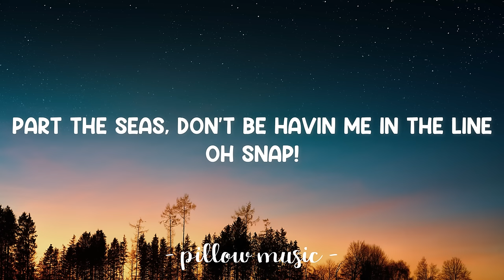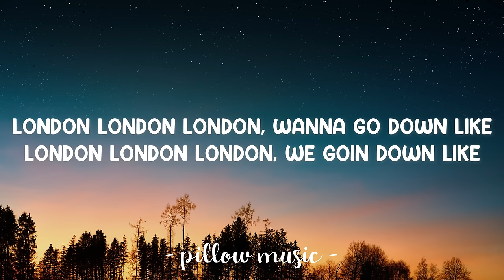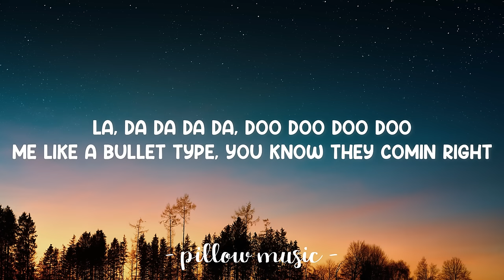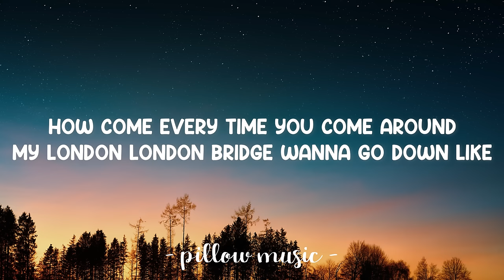London Bridge Oh Snap - Fergie (Lyrics) 🎵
Lyrics video for "London Bridge Oh Snap" by Fergie.

When I come to the club, step aside (oh, shit)
Part the seas, don't be having me in the line (oh, shit)
V.I.P 'cause you know I gotta shine (oh, shit)
I'm Fergie Ferg
And me love you long time (oh, shit)

All my girls get down on the floor (oh, shit)
Back to back drop it down real low (oh, shit)
I'm such a lady but I'm dancing like a ho (oh, shit)
'Cause you know I don't give a fuck so here we go! (oh, shit)

[2x]
How come every time you come around
My London London Bridge wanna go down
Like London London London wanna go down
Like London London London be going down like